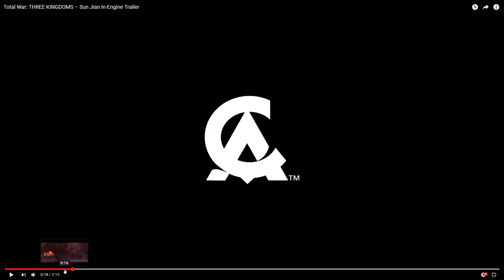Total War: Three Kingdoms Campaign Graphics Trailer First Impressions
Good trailer, but at this stage its just a matter of generating hype. I don't jump onto hype trains for Total War any more. Too many times been burned. I'd like to know more about how the campaign plays.